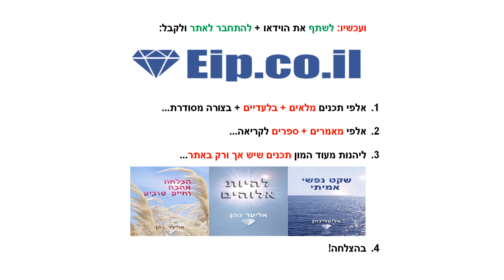הסוד של אליעד כהן, מאיפה הידע של אליעד כהן, איך אליעד כהן מבין בכך כך הרבה תחומים, האתר של אליעד כהן